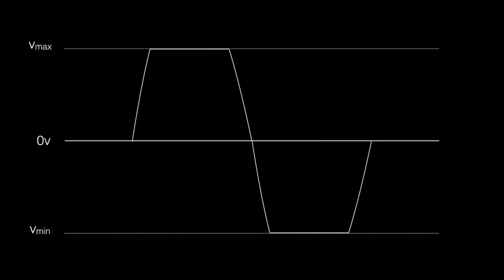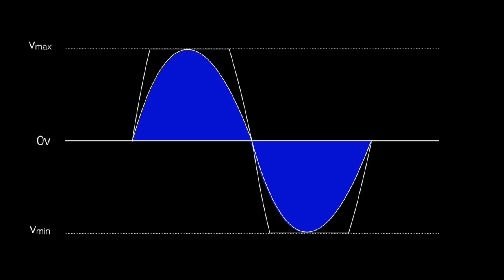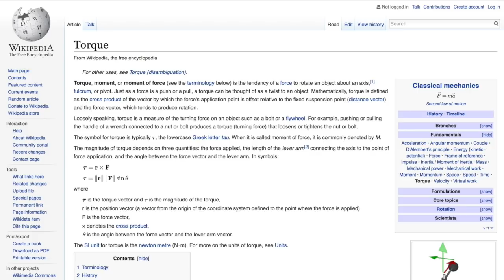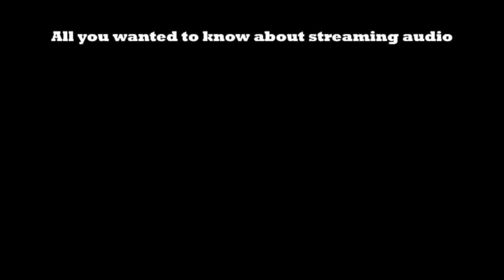How many watts do I need?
How much power should your amplifier have to properly drive your speakers? (subtitled in English and Dutch - Nederlands ondertiteld).

Excell sheet: copy the link below into your browser (it will not work as direct link).

The written English version:TBA
Dutch written version:   NNB